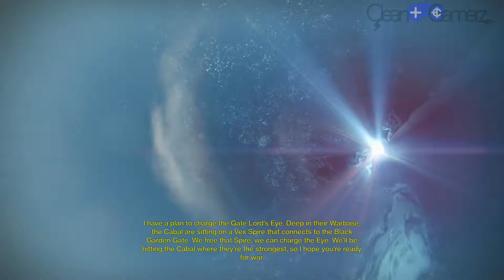Destiny: Level 15 The Garden Spire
Hey everyone! Today we head to Mars, to forge the Gate Lords eye into a key, so we can enter the Black Garden! Check it out and enjoy!
Clean Gamerz is a gaming channel dedicated to good, clean, family friendly fun. Thank you and happy gaming!
Check out our Instagram page to stay up-to-date on upcoming schedules, video clips, and posting notifications!! -